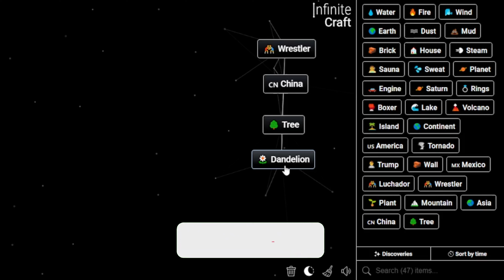How to Make Roman Reigns in Infinite Craft | Get Roman Reigns in Infinite Craft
📜 Featured Infinite Craft Recipes:

Roman Reigns ,